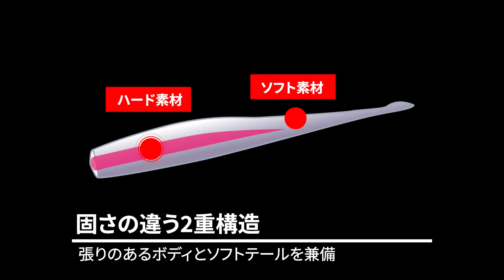【ルアーアクション】ダートでもリトリーブでも使える二刀流ワーム｜月下美人 デュアルビーム｜DAIWA JAPAN Products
■月下美人 デュアルビーム
中心部と外側の硬さが違う！ダートでもリトリーブでも使える二刀流ワーム誕生